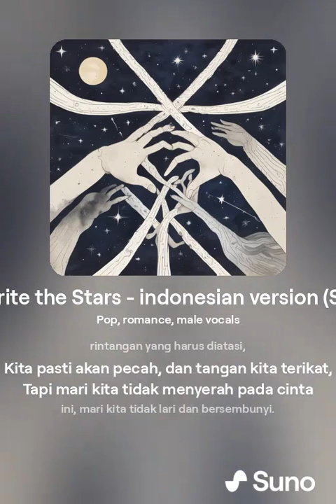Echoes of Rewrite the Stars indonesian version Shorter version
Verse 1:
Kamu tahu aku menginginkanmu, ini bukan rahasia yang kuberusaha sembunyikan,
Cara kamu memandangku, rasanya seperti kita terjebak dalam arus.
Kamu tahu kamu menginginkanku, jangan berpura-pura kita hilang dalam waktu,
Jadi kenapa terus mengatakan tangan kita terikat, seolah kita terkurung?

Kamu bilang ini bukan dalam takdir, bahwa nasib menarikmu menjauh,
Tapi hatimu berbisik, dan aku mendengar apa yang kamu katakan.
Jadi siapa yang bisa menghentikanku jika aku memutuskan bahwa kamu adalah takdirku?
Bagaimana jika kita menulis ulang bintang dan membiarkan dunia melihat?

Chorus:
Bagaimana jika kita menulis ulang bintang?
Katakan bahwa kamu diciptakan untuk menjadi milikku,
Tak ada yang bisa memisahkan kita,
Kamu adalah orang yang aku cari.
Terserah padamu, dan terserah padaku,
Tidak ada yang bisa mengatakan apa yang kita bisa jadi.
Jadi kenapa kita tidak menulis ulang bintang?
Dan mungkin dunia bisa menjadi milik kita malam ini.

Verse 2:
Kamu pikir ini mudah, seolah ini hanya permainan yang kita mainkan,
Tapi ada gunung yang tinggi, dan pintu yang tidak bisa kita lalui hari ini.
Aku tahu kamu bertanya-tanya kenapa sulit sekali melihat kebenaran,
Kita terjebak di dalam dinding ini, tapi hati kita tahu apa yang harus dilakukan.

Ketika kita keluar, kenyataan terasa keras, itu benar,
Tapi jika kita bertahan, kita akan bisa menembusnya.
Tidak ada yang bisa menulis ulang bintang, itulah yang mereka katakan,
Tapi aku percaya pada kita, apa pun yang terjadi.

Bridge:
Yang aku inginkan hanyalah terbang bersamamu, melayang di langit,
Yang aku inginkan hanyalah jatuh bersamamu, tanpa alasan untuk menangis lagi.
Jadi berikan semua darimu padaku, mari kita ubah mimpi ini menjadi perjuangan,
Rasanya mustahil, tapi bersama kita bisa membuatnya benar.

Apakah ini mustahil? Aku katakan tidak,
Katakan bahwa ini mungkin, kita akan memberikan semua yang kita punya.
Dan bagaimana kita menulis ulang bintang?
Karena kamu adalah orang yang aku cari.

Chorus:
Mengubah dunia menjadi milik kita malam ini.

Outro:
Tapi aku tidak bisa memiliki kamu, banyak rintangan yang harus diatasi,
Kita pasti akan pecah, dan tangan kita terikat,
Tapi mari kita tidak menyerah pada cinta ini, mari kita tidak lari dan bersembunyi.